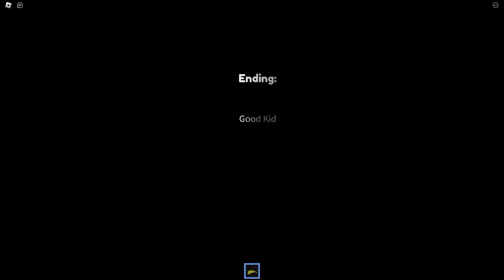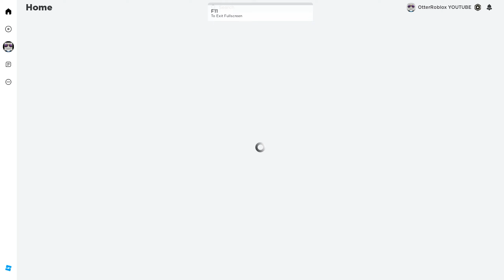Roblox annoy dad...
i am sorry roblox dad but i really wanted those chips. they were on sale too so you can be mad at me please lol